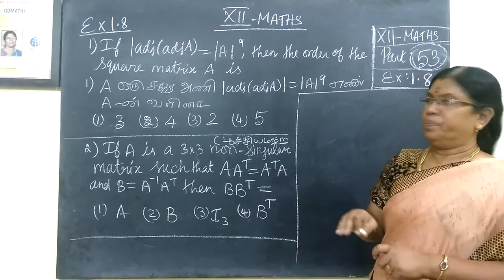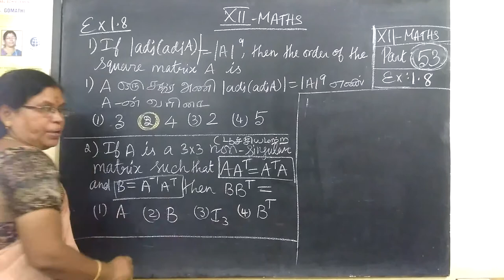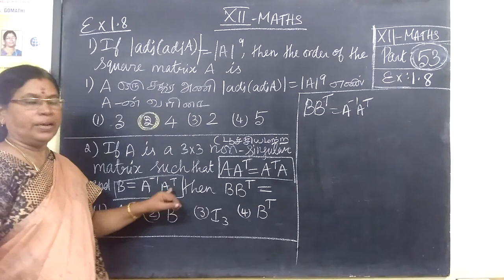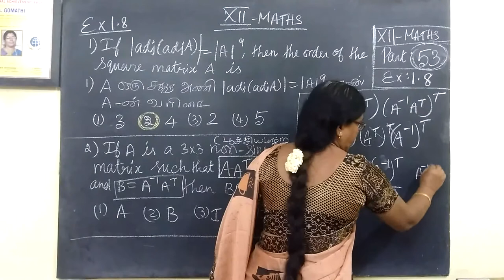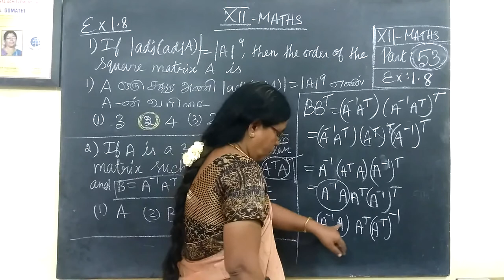12th Maths [67] Ex-1.8-Matrices and Determinants Gomathidharmarajan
12th Maths [67] Ex-1.8-Matrices and Determinants Gomathidharmarajan